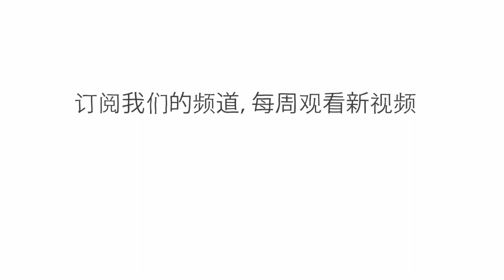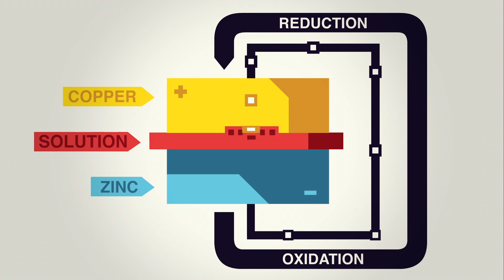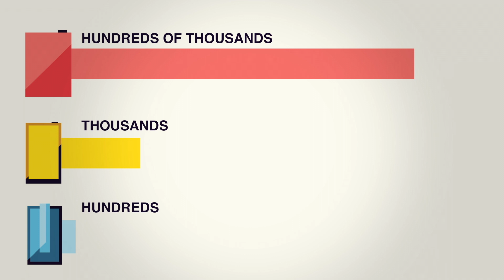电池如何工作 - Adam Jacobson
电池是科学的一大成果——有了它们，智能手机和其他技术才得以可能，有了它们，我们才不会受制于电源线。然而，即便是最好的电池，也会日复一日地慢慢失去所有电量。这是为什么呢？话说回来，电池为什么能存储如此之多的电量？ Adam Jacobson 为我们说明了电池的基础知识。

课程老师 Adam Jacobson，导演 Nick Sazani。